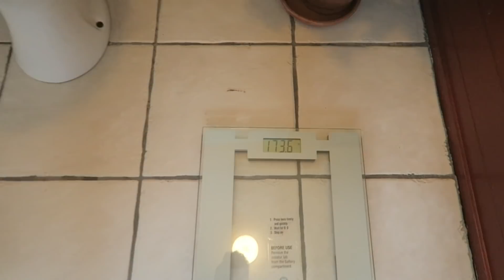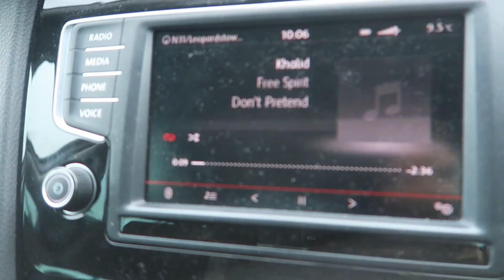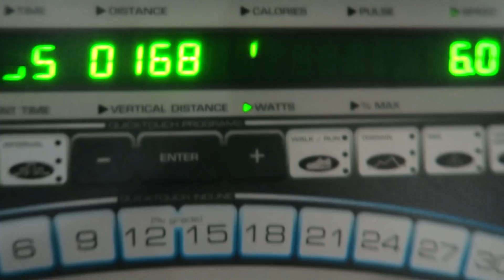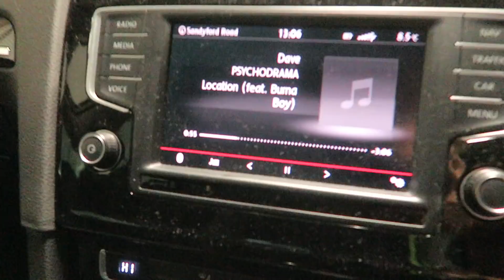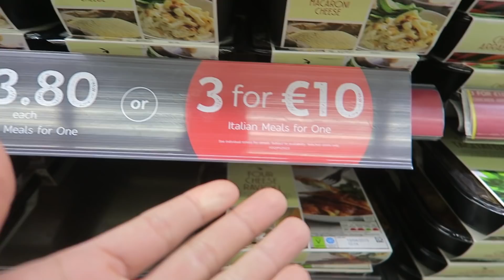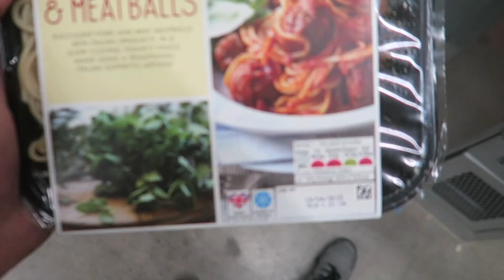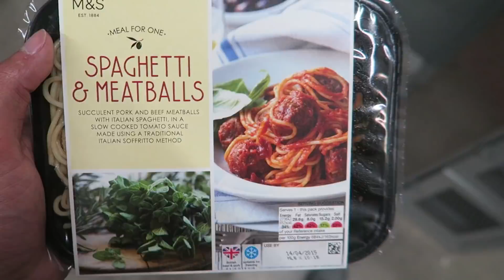I HAVE AN ANNOUNCMENT!!!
For Online Coaching & Personal Training
Personalised Training & Nutrition Plans

Be sure to give the video a Like!

My Snap Chat : K-mull123